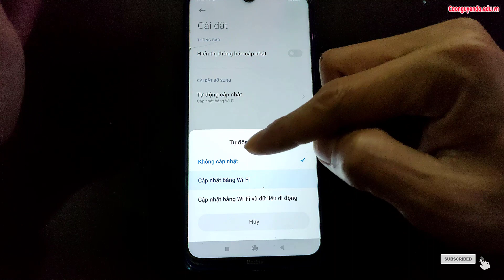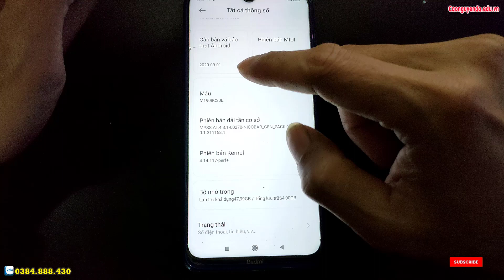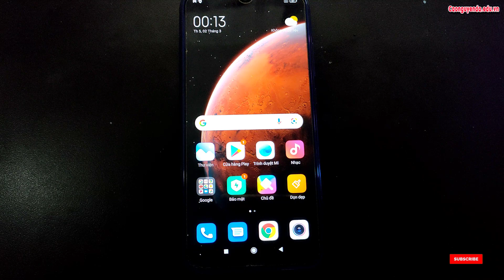Tắt thông báo cập nhật phần mềm trên Xiaomi Redmi Note 8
Cách bật cho phép cài đặt ứng dụng không rõ nguồn gốc Xiaomi Redmi Note 8

Hard Reset Xiaomi Redmi Note 8,
Hướng dẫn khôi phục cài đặt gốc Xiaomi Redmi Note 8,
Hướng xoá mật khẩu Xiaomi Redmi Note 8, Recovery Mode Xiaomi Redmi Note 8,
Hướng dẫn bật chế độ nhà phát triển Xiaomi Redmi Note 8,
Recovery Mode Xiaomi Redmi Note 8,
Hướng dẫn cài mật khẩu khóa màn hình Xiaomi Redmi Note 8,
Hướng dẫn tắt TalkBack Xiaomi Redmi Note 8, Hard Reset Xiaomi Redmi Note 8, Hướng dẫn Hard reset xóa mật khẩu Xiaomi Redmi Note 8, Hướng dẫn Hard Reset OPPO, Xiaomi Redmi Note 8 - Factory reset and erase all data, Cách Khôi Phục Cài Đặt Gốc Không Dính Tài Google , Xiaomi Redmi Note 8 Factory Reset, Cách Mở Khóa Điện Thoại OPPO Khi Quên Mật Khẩu, Xiaomi Redmi Note 8 Factory Hard Reset, how to remove gmail account from android phone, how to remove google account from android phone, how to unlock pattern lock on android,

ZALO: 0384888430